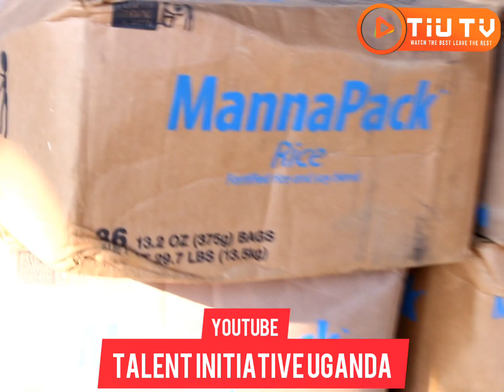Donation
We received our rice package from Kampala Christian orphanage through manager aleku and it's in safe hands!🤝🤝🤝🤝